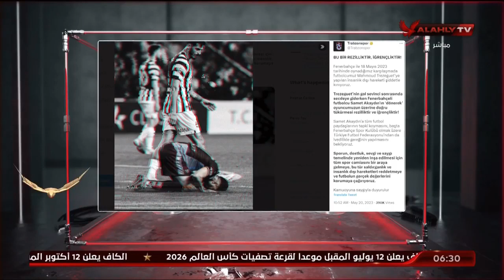أحمد سمير : هناك حالة غضب كبيرة في تركيا عقب الواقعة المشينة ضد محمود حسن تريزيجة